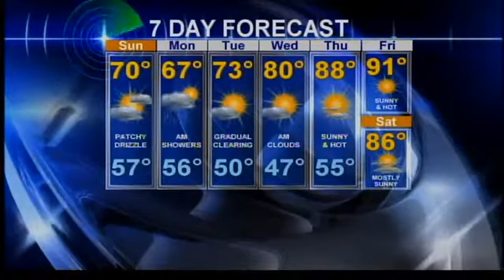Saturday night weather forecast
Saturday night weather forecast with Brian Miskimins